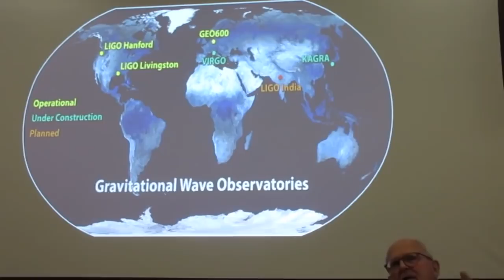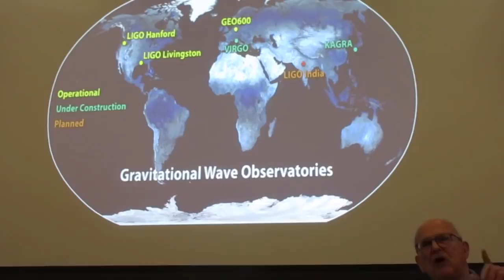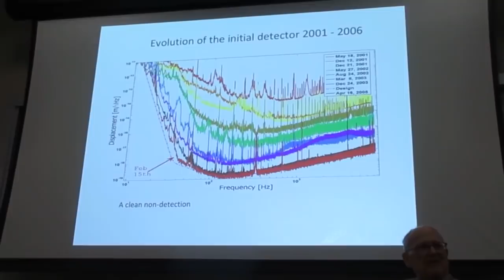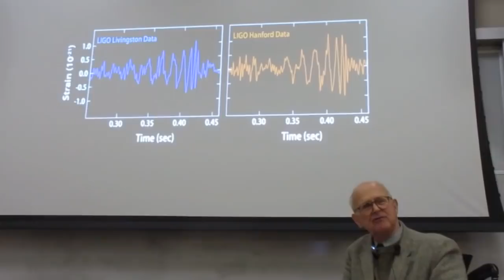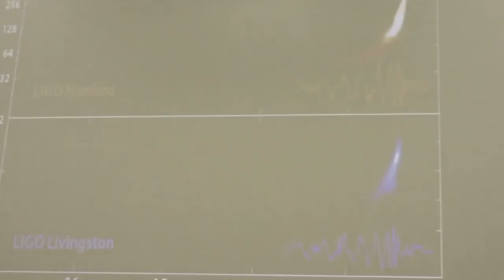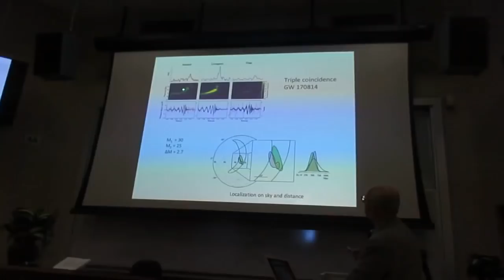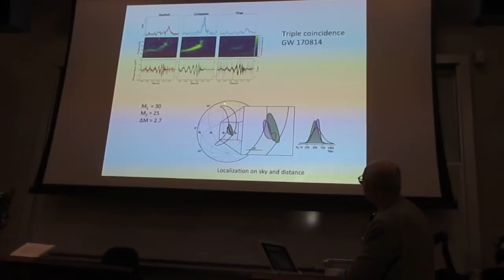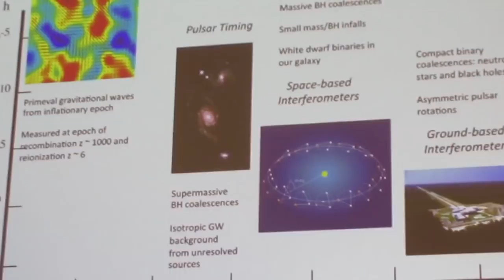Reunion with my Friend, Nobel Laureate Rai Weiss